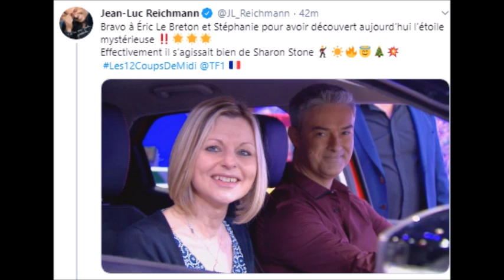Les 12 Coups de Midi Eric Le Breton trouve Sharon Stone et gagne 100 000 Eu en 3 Jours de tournage